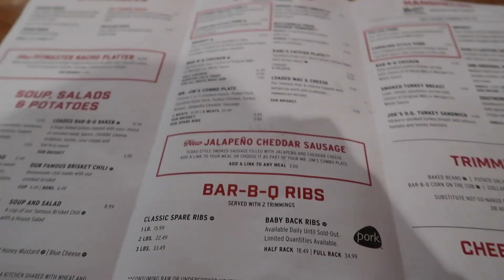last parents weekend at alabama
upcoming videos: spring break, GRWM for Zach Bryan concert

•i’m julia and i’m 22 years old
•i’m a senior at the university of alabama and a kappa alpha theta
•i'm a sports media major with a sales marketing minor